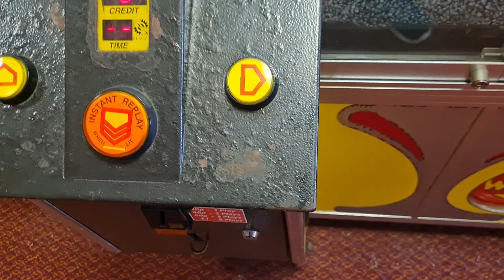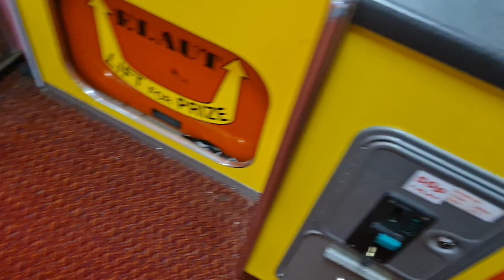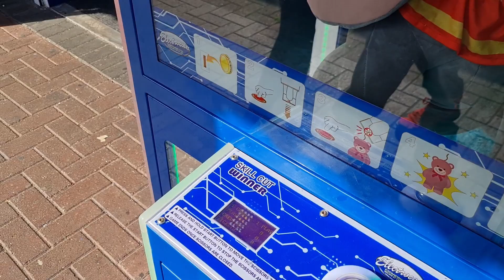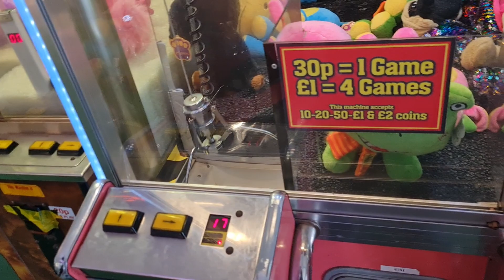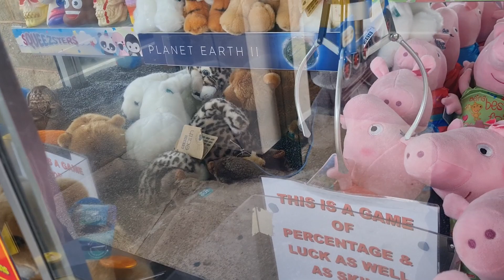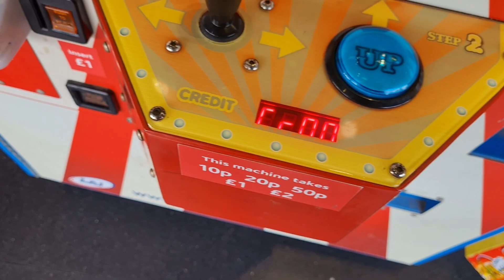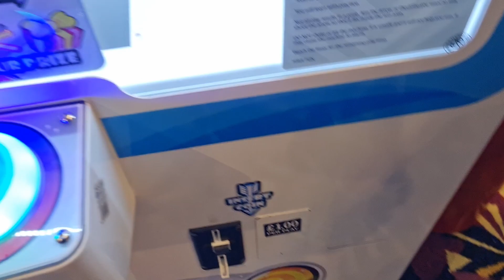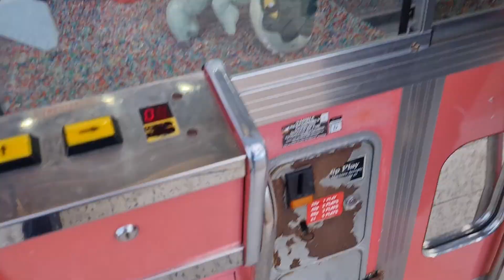WE GOT A DONUT!! | At The Claw Machines UK #68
probably the funniest episode yet!

THANKYOU FOR WATCHING | Quality UK Arcade Videos | Always

Also please feel free to check out a couple of my other channels:

VIDEO INFO:

Recorded At...
Arcades: The Black Cat, Fun Factory, Electric Avenue, Fun Factory 2, Cambria Arcade, Lyons Winkups, The Palace, The Bright Spot.
Towns: Towyn, Rhyl
Counties: Conwy, Denbighshire (respectively)
Country: Wales (North)
Recorded with my Samsung Galaxy S20 Fan Edition

BRIGHT Attraction is an arcade enthusiast and gameplay channel that specialises in claw machines, coin pushers and prize redemption arcade games. It is not solely intended for viewing by young children. If you are upset by any language, actions or opinions in my videos, please kindly move to YouTube Kids.

Sincerely, Jason.